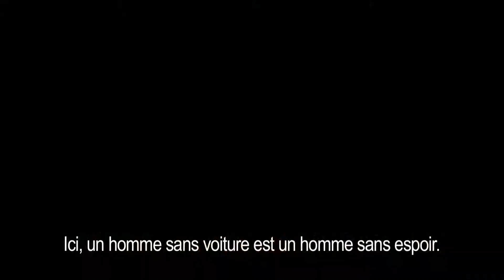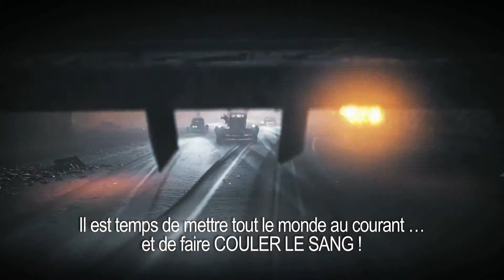Mad Max Savage Road • Trailer • FR PS4 Xbox One PC